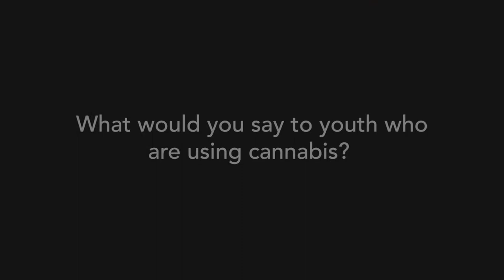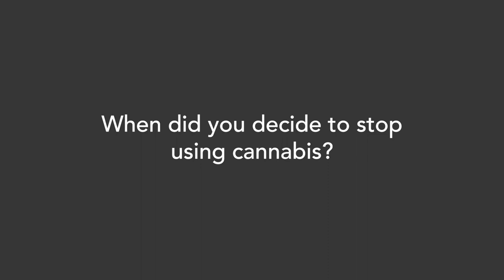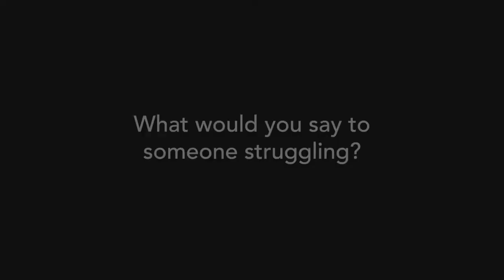Hunter Barnes Interview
The Cannabis and Mental Health National Project is project of The Schizophrenia Society of Canada (SSC). Cantering lived experience and empowering marginalized youth voices is essential in our work at the Schizophrenia Society of Canada (SSC). We engage and support
harder-to-reach youth, especially those who feel their realities aren’t reflected in
mainstream public health approaches to cannabis and mental health education.
Created for youth by youth, and supported by our scientific and strategic advisors,
the Cannabis and Mental Health Project includes a free online course and a Mentor
Guide with activities for educators, peer support and youth workers, guardians and
youth allies.

Our work is fully led by our Youth Action Committee, composed of young people across Canada who spearhead the digital, research, and evaluation components of the project. These youth hold a wealth of expertise spanning mental health advocacy, harm reduction and lived experience. We don’t always agree on aspects of cannabis and mental health, but one thing is clear to us all: “Just say no” has not worked and we need to provide other youth with the tools to make choices themselves

We’d love to hear from you! To get in touch, please write to us at: